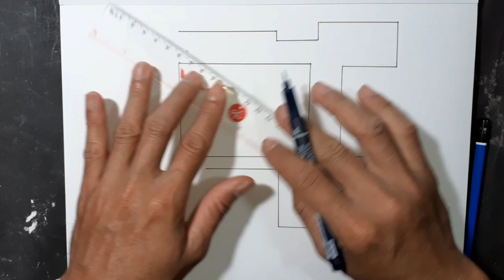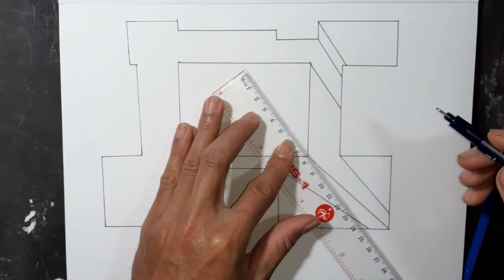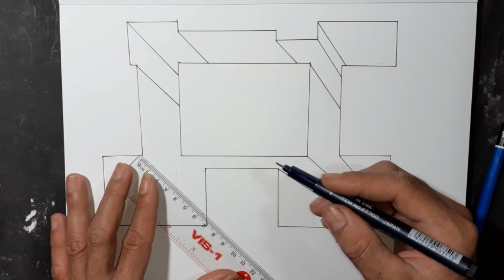gambar gedung 3D,how to drawing 3D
Selamat datang di channel saya...mari kita belajar menggambar,kita akan membuat sebuah rumah impian dengan ide-ide dan design yang kita inginkan,dari channel ini semoga kalian bisa menemukan inspirasi rumah idaman kalain.
Terima kasih.

Peralatan:
-sketch book 250gsm A5
-pensil hb
-Pensil 2B
-pensil 4B
-pensil 8B
-penghapus biasa besar dan kecil
-penggaris pendek
(Terkadang tidak saya pakai semuanya)

Cara menggambar rumah minimalis
Cara menggambar rumah modern
Cara menggambar rumah mewah
Cara menggambar rumah sederhana
Cara menggambar rumah impian
Cara menggambar rumah idaman
Cara menggambar rumah 2 lantai
Cara membuat mezzanine
Ide kreatif gambar rumah
Ide kreatif denah rumah
Rumah ukuran 6x10
Design rumah
Denah rumah

PENSIL ART